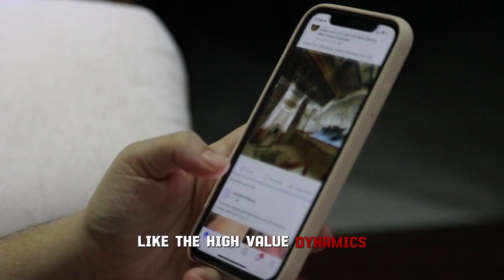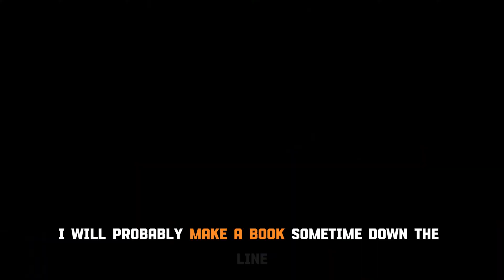7 Ways To Regain A Girls Respect After Losing It | (Things You Did Not Know)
7 Ways To Regain A Girls Respect After Losing It

In relationships, sometimes men can act out of insecurity or neediness, because of a scarcity mindset.

These moments can change the relationship.

Women might date men they don't respect, but later, they will destroy his life.